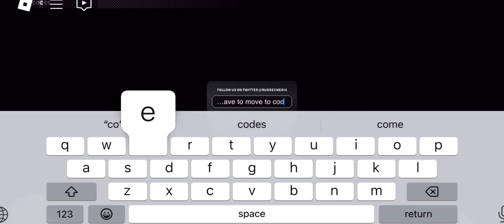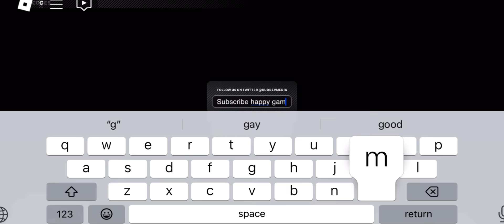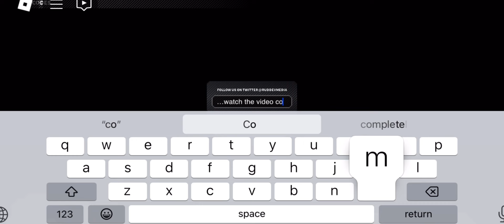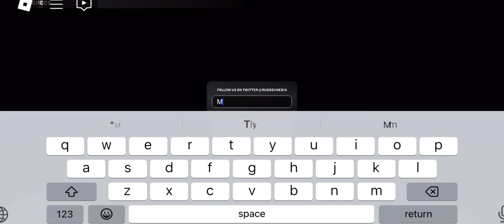🎃 HALLOWEEN 🎃 BAD BUSINESS CODES - ROBLOX BAD BUSINESS CODES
Welcome Guys

Finally new and working bad business codes are here for all of you. Watch it full and don't skip it anyway.